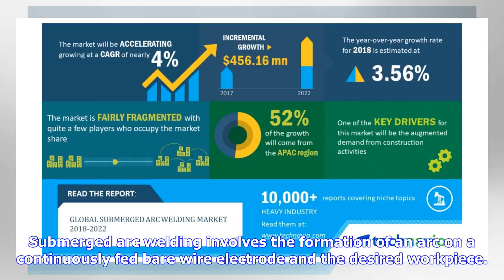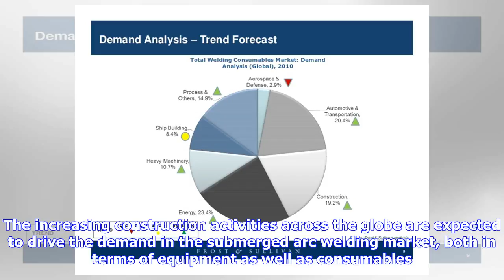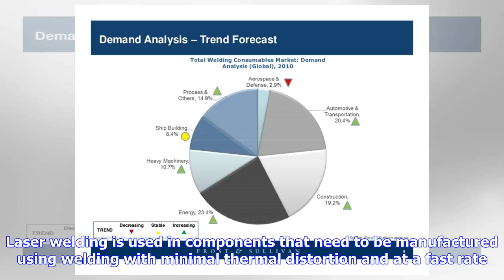Breaking News | Global Submerged Arc Welding Market Trends, Drivers, Opportunities & Forecasts 2018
Breaking News | Global Submerged Arc Welding Market Trends, Drivers, Opportunities & Forecasts 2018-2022, With an Expected CAGR of 3.8% - ResearchAndMarkets.com

The "Global Submerged Arc Welding Market 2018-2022" report has been added to ResearchAndMarkets.com's offering. The analysts forecast the global submerged arc welding market to grow at a CAGR of 3.80% during the period 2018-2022. Submerged arc welding involves the formation of an arc on a continuously fed bare wire electrode and the desired workpiece. The process makes use of a granular flux to produce protective gases, slag, and to add alloying elements to the weld pool. One trend affecting thi...